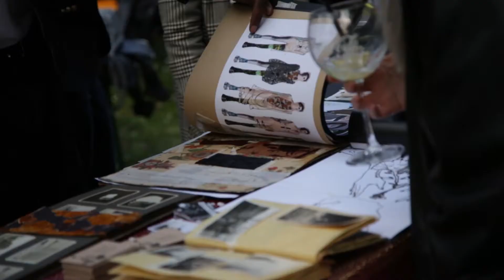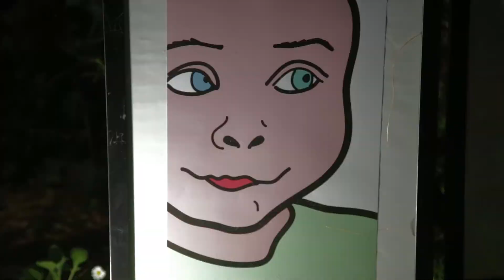GIARDINO DEI VISIONARI - DESIGN WEEK 2018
GIARDINO DEI VISIONARI - D E S I G N  W E E K  2018

3 LIVE - 5 DJ - 35 ESPOSITORI - PS1 - GAMES - FOODTRACKS - TEATRO DEI BURATTINI - STREET PERFORMERS - LIVE PAINTING -  PINGPONG

in collaborazione con Heetch e ZONA SANTAMBROGIO
From  11 AM to 00.

C’ è un oasi verde nascosta all’ interno, nel cuore della città. Dopo il successo della prima edizione della design week party, Giardino dei visionari alza il volume.
Venerdì 20 aprile dalle 11Am designers, artigiani e artisti trasformeranno il magico giardino di San Vittore in un museo a cielo aperto dove, abbracciati dagli alberi, ci si potrà perdere tra le più svariate opere, muovendo la testa a tempo e sorseggiando un bicchiere di vino.

☛ Giuseppe De Napoli
☛ Chris Pescosta Live
☛ PARALLEL RELEASE Live
☛ DJMANIKIN
☛CULT TRAP
☛ Old Ginger
☛ SHAZAAM IPANEMA

EXHIBITIONS:
☛ DADA
☛ Cecilia Torquati
☛ Carola Blondelli IMAGES
☛ Eleonora Deligio + ( ___blanket__)
☛ Denitsa Damyanova / BLONDE GONE ROGUE
☛ Federica Sciuto
☛ FLUIDO
☛ Francesca Federico
☛ Francesco Lo Bianco
☛ Gabriele Bonavera DESIGN
☛ Giulia Messina ( _little)
☛ Ilaria De Lorenzi
☛  MARGIA'
☛ I-RAKU
☛ Isabella Vecchi + Francesca D’Alessio
☛  Isidoro "EasyWeasy" Acquaviva.
☛ Jessica Lonny Moscaritolo
☛ Ladan Tofighi
☛ Lamberto Miller
☛  FLUIDO
☛ Marco Pionato - Photos
☛ Elektromove performing arts feat. Riccardo Modica
☛ EMMEVI.A ( Marta Riccò, @Valerio Rigamonti)
☛ Nuages Films
☛ Roberto Sarzi Amadè
☛ Ros Lightbites
☛ Samantha Gandin
☛ Simona Pennisi
☛ Mr. Whatson
☛ Fidan Abdullazade  ( @fidanabdullazade )
☛ Martina Cella / martinacella
☛ SvenArt
☛ Sbodio32
☛ Claudia Conserva
☛ Mattia Maccariello Art + Gianfranco Menegatti
☛ Domenico semeraro
☛ Giacomo perego
☛ Alice Temporin